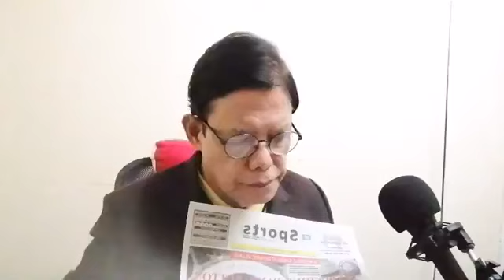Ngayon Din PO with Doy Del Castillo 07-21-21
NGAYON DIN PO with Doy Del Castillo
Brought to us by Broad Stream Cast Communicators (BSCC).